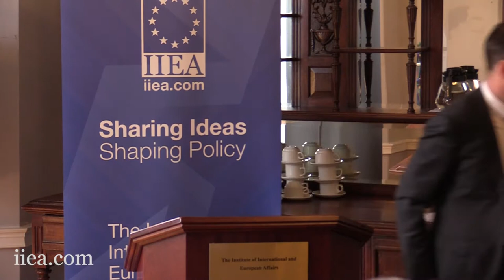John Frank - Advancing Peace in Cyberspace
John Frank discusses the need for new initiatives to address the growing threats of cyber insecurity, the need to work together to build a safer and more resilient digital world and why Microsoft has called for a Digital Geneva Convention, which will create binding rules for nations’ cyber weapons.